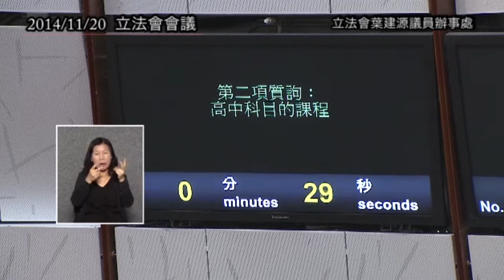葉建源提出質詢：高中科目的課程 (2014/11/20)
立法會教育界議員 葉建源

2014年11月20日
立法會會議第二項質詢：高中科目的課程